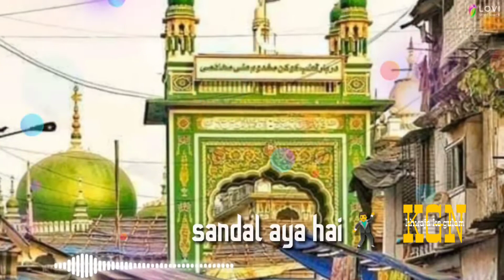Makdoom shah mahimi WhatsApp status||607th urs qawwali status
Thank you keep support love you